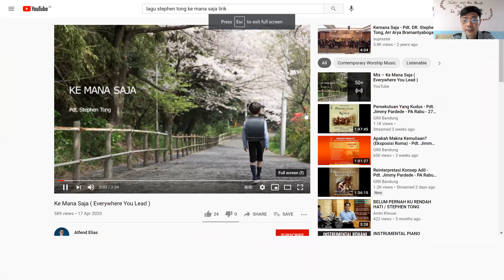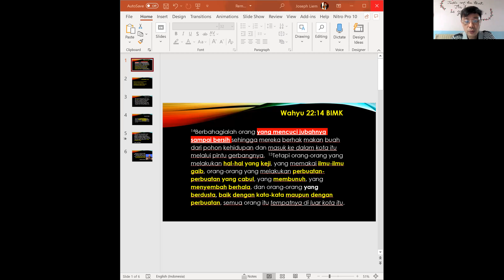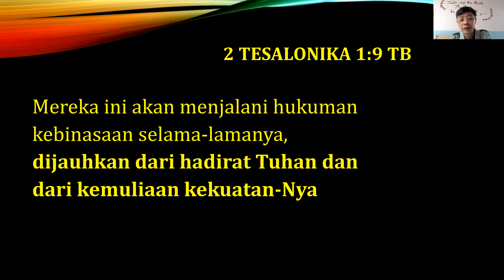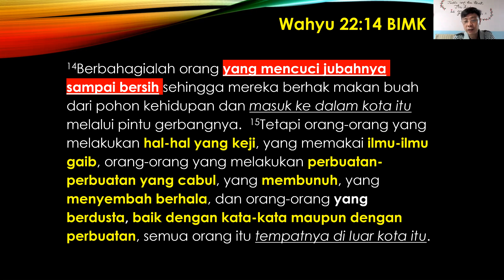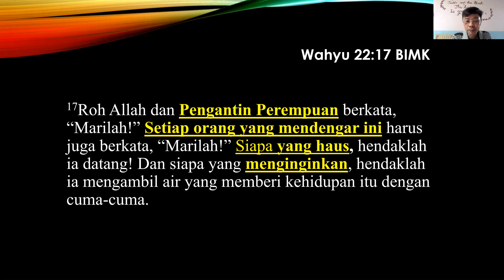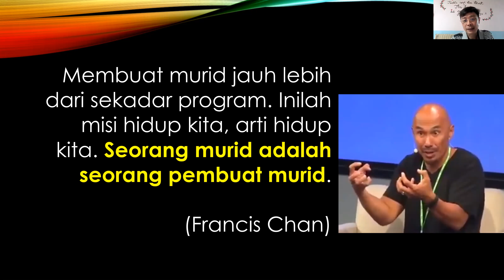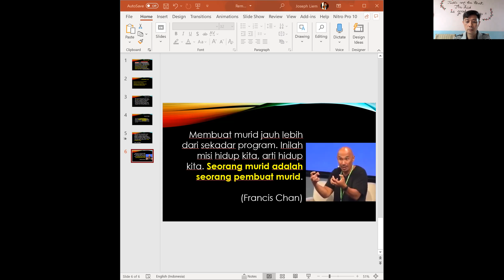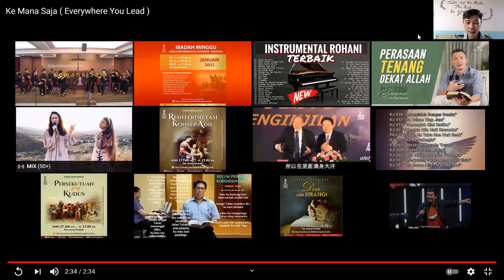Adelphotes Renungan Remaja 21-02-2021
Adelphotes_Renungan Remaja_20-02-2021